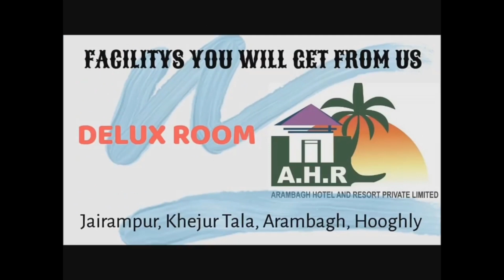বীরভূমে শুরু হলো করোনা ভ্যাকসিনের ড্রাই রান